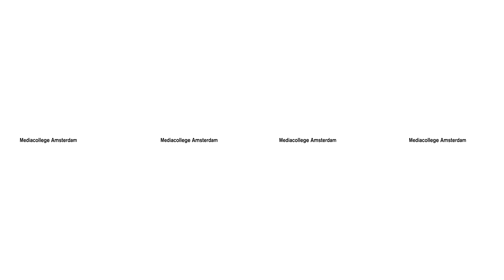Mediacollege Amsterdam VR Promotievideo - Filmindustrie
Het Mediacollege Amsterdam geeft je een rondleiding in VR op een filmset. Bekijk met welke mbo opleiding(en) jij ook in de wereld van film, tv en mediaperformances kunt gaan werken.